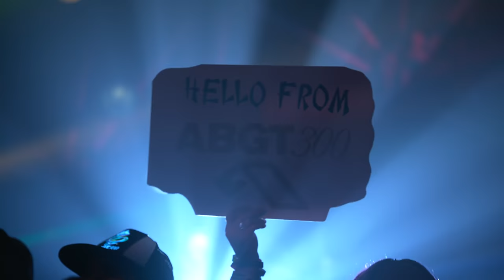Ben Böhmer ABGT300 Live at AsiaWorld-Expo, Hong Kong (Full 4K Ultra HD Set)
Ben Böhmer live for the 300th edition of Group Therapy Radio. Broadcast live from The Asiaworld-Expo, Hong Kong, on 29th September 2018. Video produced by Anjunabeats and NOMOBO.

With thanks to our friends at Nomobo and Live Nation Electronic Asia.

(01:31) 1. Ben Böhmer & Nils Hoffmann 'ID'

(07:50) 2. Ben Böhmer 'Vale' (Anjunadeep)

(13:57) 3. Jan Blomqvist 'The Space In Between' [Ben Böhmer Remix] (Armada)

(20:31) 4. Mr H's 'Ruka' [Ben Böhmer Remix] (Carton-Pate)

(27:15) 5. Ben Böhmer 'Ground Control' (Anjunadeep)

(33:05) 6. Ben Böhmer 'Submission' (Ton Töpferei)

(38:49) 7. Ben Böhmer 'Dive' (Anjunadeep)

(44:55) 8. Ben Böhmer 'After Earth' (Anjunadeep)

(51:38) 9. Ben Böhmer 'ID'